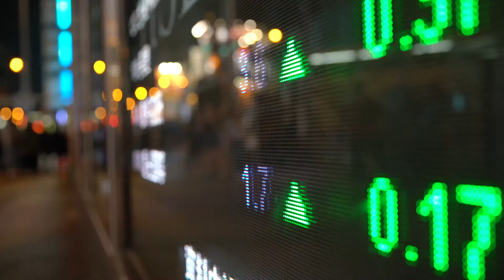LDN Fund English version